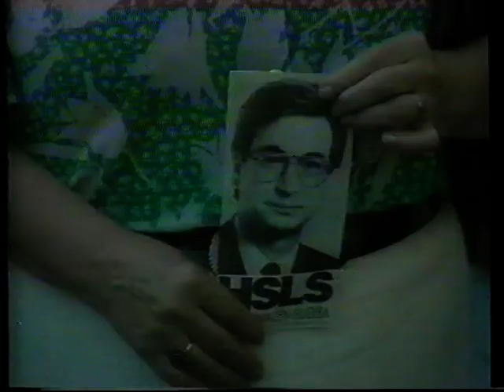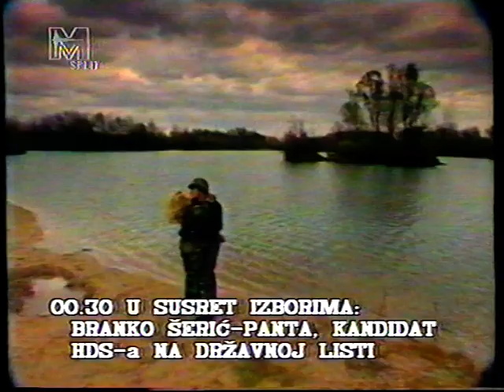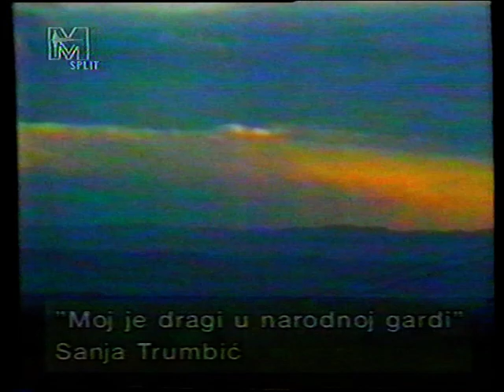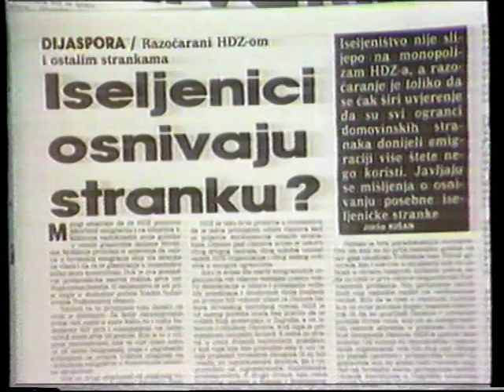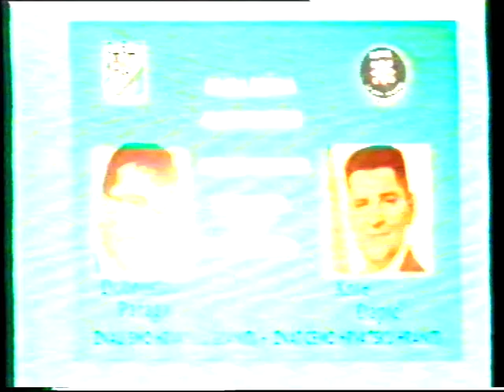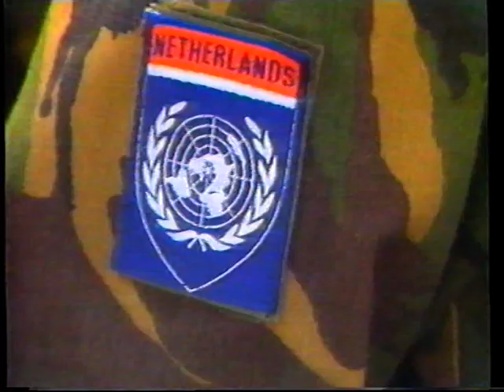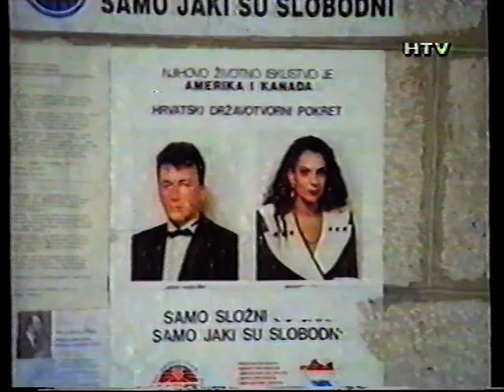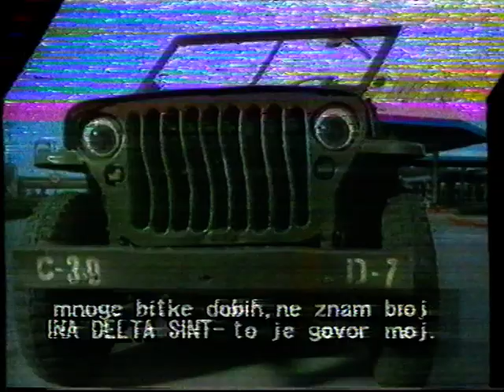Predizborna kampanja 1992.g., Hrvatska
Dražen Budiša, Ivan Cesar, Savka Dabčević-Kučar, Silvije Degen, Dobroslav Paraga, Franjo Tuđman, Marko Veselica, Antun Vujić